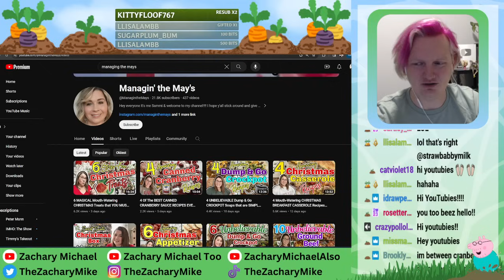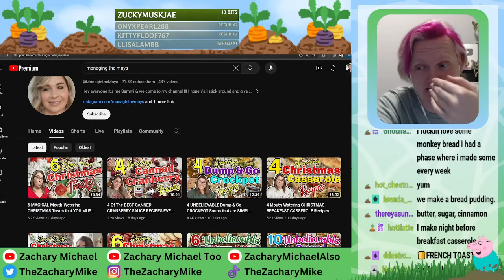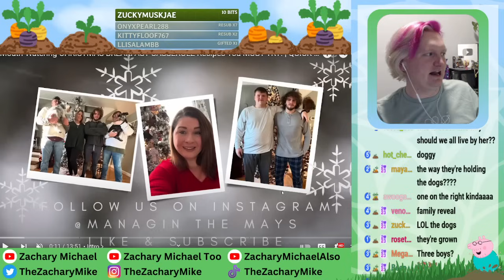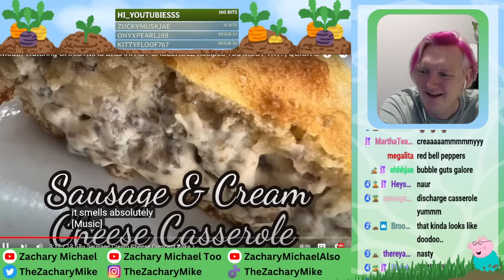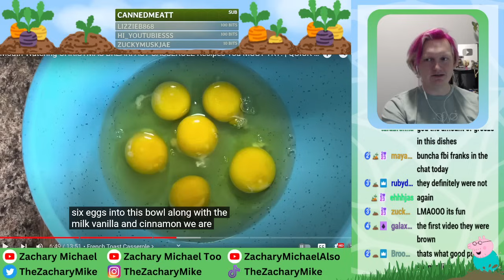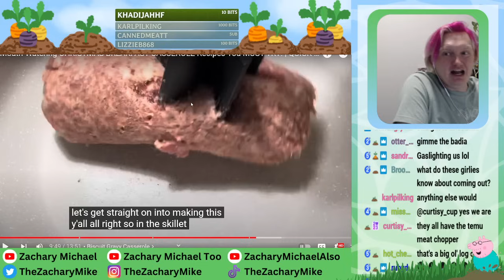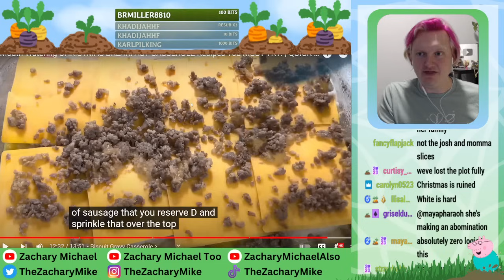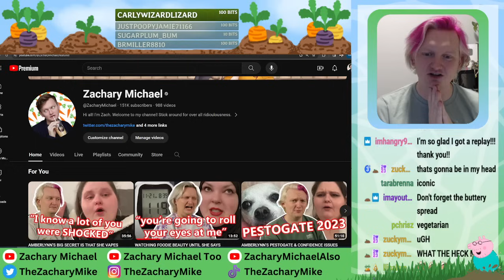REACTING TO "CHRISTMAS" BREAKFAST CASSEROLES W/ MANAGING THE MAYS